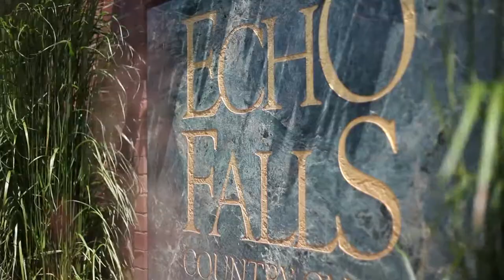Wedding at The Golf Club at Echo Falls